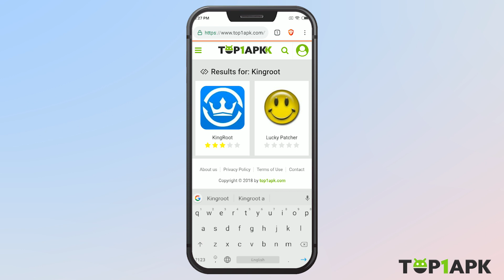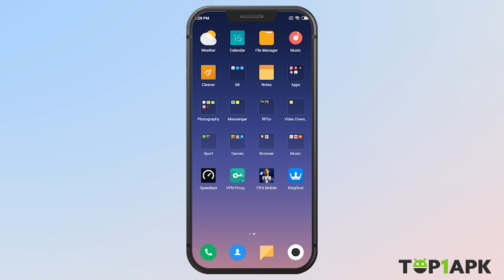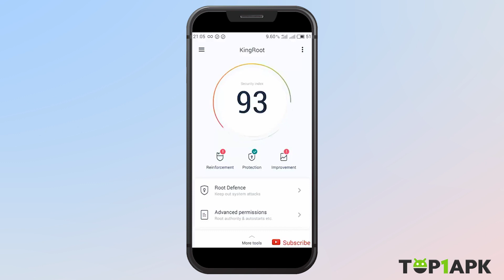Kingroot Install and How To Root Full Tutorial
Join with us at

KingRoot APK allows you to root your Android device with just one click. The free application opens up your device to its full potential, allowing you to customise literally everything, right down to the core fundamentals of its operating system (OS). This is an app for all the geeks out there.

Learn how to install and how to root your device. This will show you how to root any android phone using your device.

Top1apk.com - A vast store of awesome apk apps and games to play on Android devices.